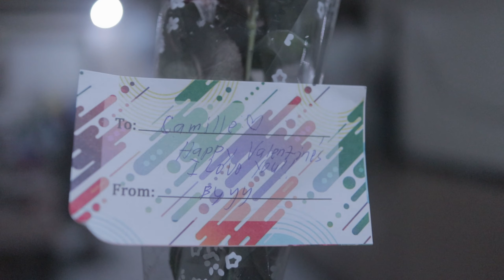Valentine's Day 2021 Celebration of Macanas Family in the Philippines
Simple celebration of Valentine's Day in 2021 at home, amidst the COVID-19 Pandemic.

Featuring Mark Milan Macanas, Alita Macanas,  Mario B Macanas, Val Marvin Macanas, Jalenn Cam Macanas, Hezekiah Mikael Cerdan Macanas, and Camille Cerdan.

Video recorded using Canon EOS M6 Mirrorless Camera with Canon EF-M 22mm f/2.0 Prime Lens and edited using Wondershare Filmora.